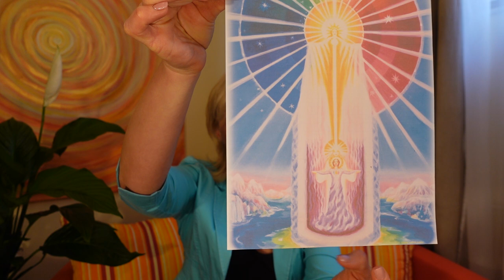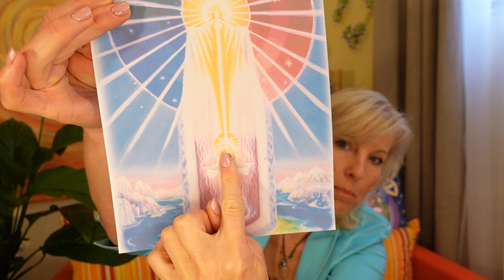Ko duša želi govoriti z nami - sporočila sanj